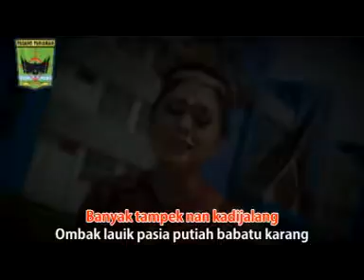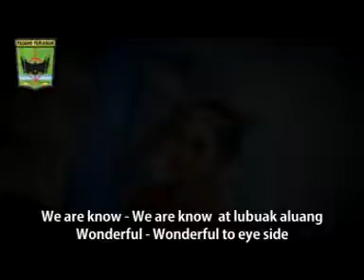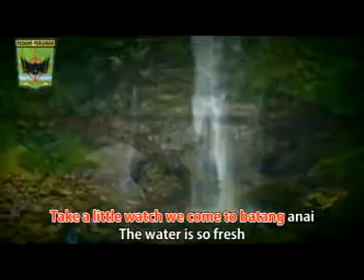Padang Pariaman Bacahayo By Nelweties Habibuddin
The Dazzling Padang Pariaman